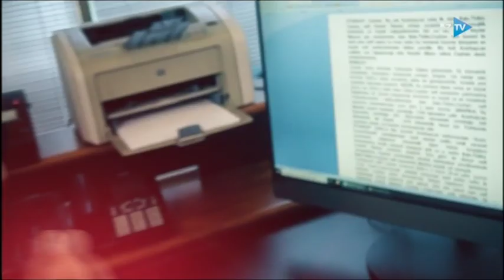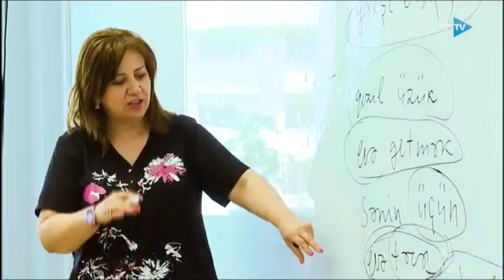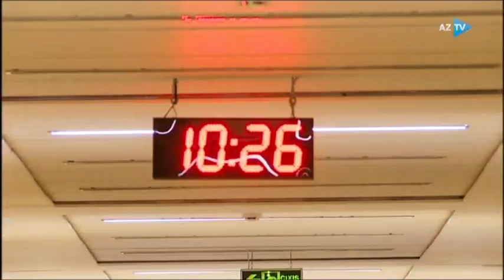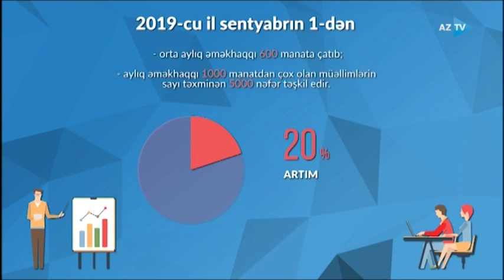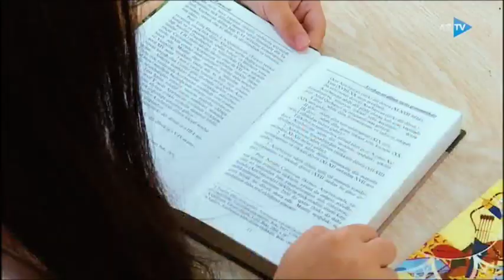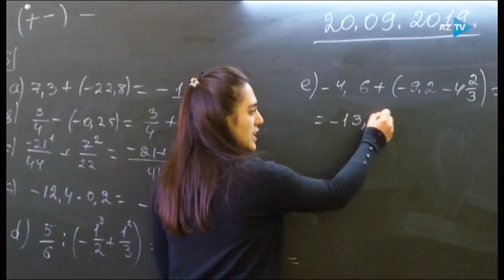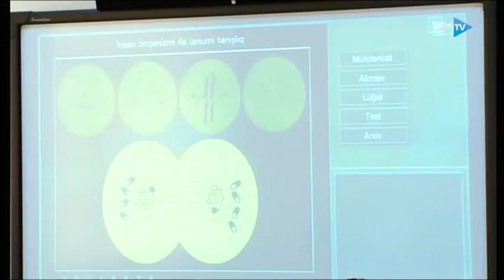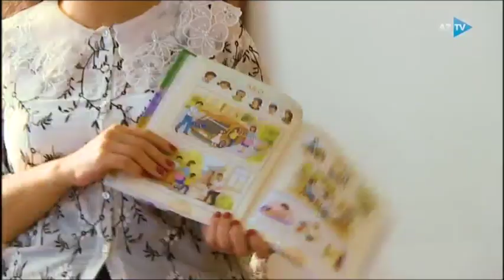Dəyərini itirməyən yeganə peşə müəllimlikdir